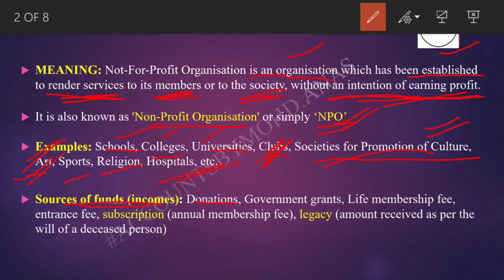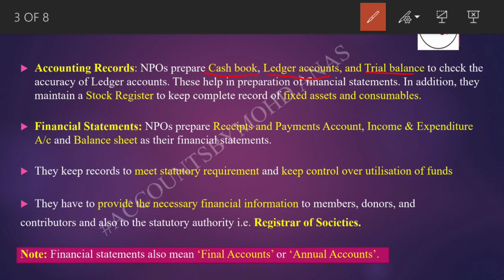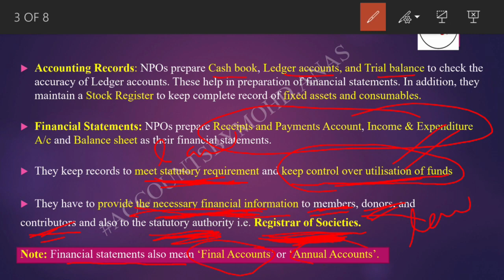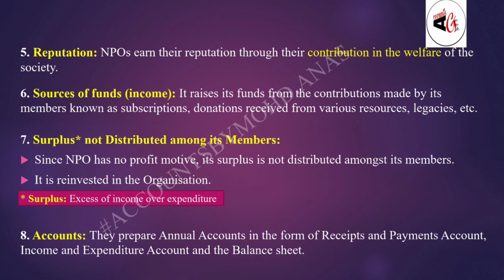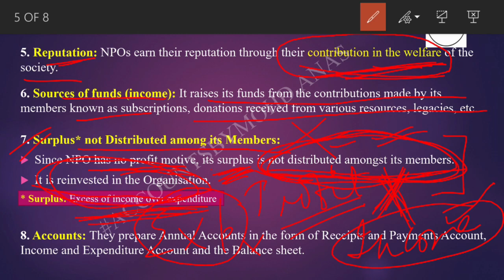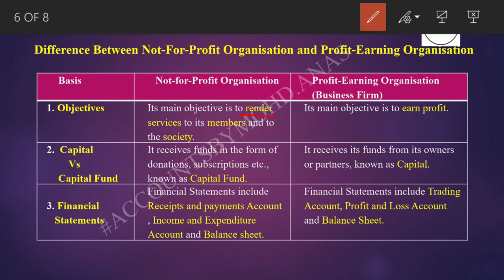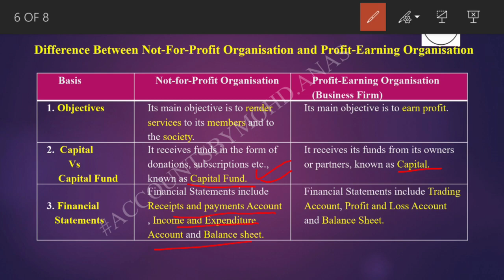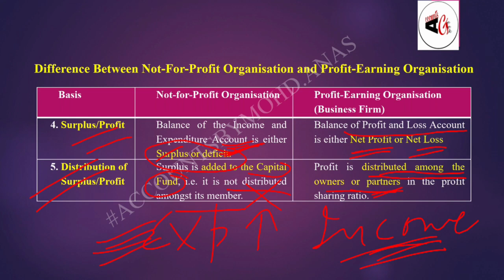NOT-FOR-PROFIT ORGANISATION | NPO | INTRODUCTION | THEORY | PART 1 | CLASS XII ACCOUNTS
Welcome to Accounts Geek!
This is first part in our series of Not-for-Profit Organisation (NPO) videos. In this video, we are covering basic theory of the chapter.
NPO has weightage of 10 MARKS in Board Exams.

We will cover all the topics of this chapter in great detail. Happy learning!